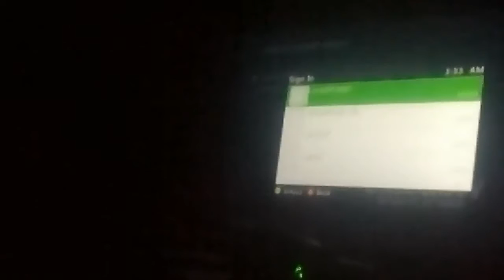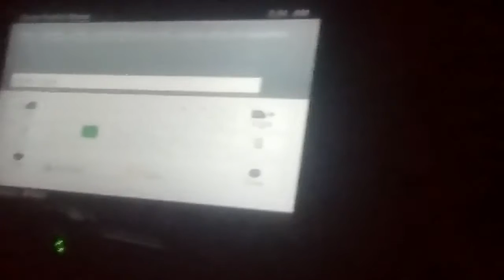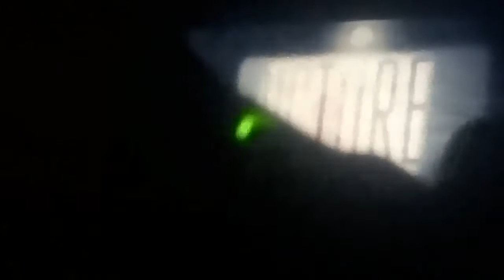CoD fail at Start noooooooo